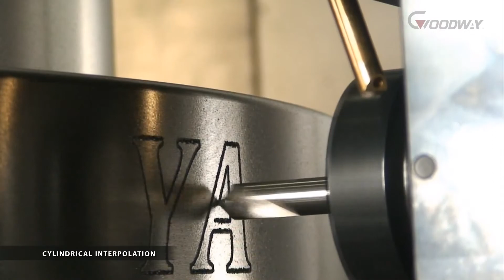GOODWAY GV 1000M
Goodway GV1000 Series of high performance vertical turning centres